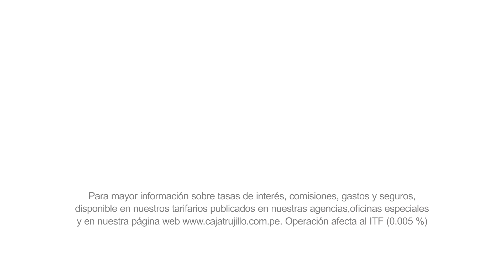Spot Campaña Ponte Pilas - Fiestas Patrias